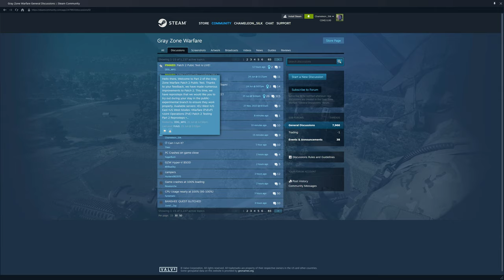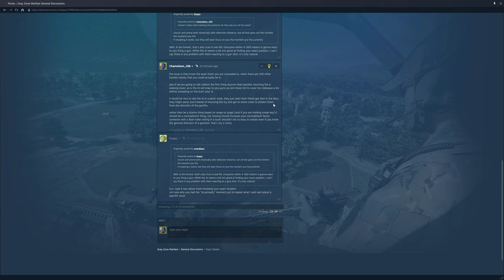Hunter's Paradise Shooting Range/Motel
Sometimes the most direct route is the best one.